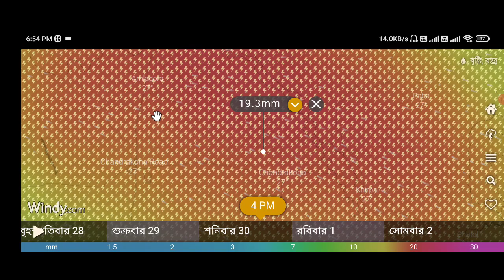আবার বঙ্গের উপরে আসছেন নতুন নিম্নচাপ, তবে কি এবার ভাসাবে বাংলা, মিলবে স্বস্তি | weather report today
কিছুক্ষণ পরেই আসছে কালবৈশাখী বাংলার এই ছেলেগুলোকে তুমুল ঝড় বৃষ্টি | weather report today

আজ বঙ্গে কালবৈশাখী বঙ্গে এই জেলাগুলিতে আজ তুমুল ঝর বৃষ্টি | weather report today

আজ বাড়ি থেকে অতি ভারী বৃষ্টি দুই বাংলায় বিকেলে আসছে কালবৈশাখী বঙ্গে | weather report today

বঙ্গে আসছে শক্তিশালী কালবৈশাখী 22 থেকে শুরু করবে তুমুল তান্ডব ভাসাবে ? | weather report today

বাংলা আসছে কালবৈশাখী দাপট আগামীকাল থেকে বঙ্গে ঝর-বৃষ্টি | weather report today

শক্তি বাড়িয়ে দিয়ে আসছে কালবৈশাখী 14 থেকে শুরু ভয়ঙ্কর ঝড় বৃষ্টির দাপট | weather report today

আসছে প্রবল ভয়ঙ্কর কালবৈশাখী 16 এর পর ঙ্গের প্রবল ঝড় বৃষ্টি ভয়ঙ্কর দাপট | weather report today

বাংলার ওপর নতুন ঘূর্ণাবর্ত প্রবল থেকে অতি প্রবল ঝড় বৃষ্টি দুই বঙ্গে | weather report today

অবশেষে তৈরি শক্তিশালী নিম্নচাপ পশ্চিমবঙ্গ ও বাংলাদেশ প্রবল বৃষ্টির সম্ভাবনা | weather report today

ফের ভয়ঙ্কর হয়ে উঠল নিম্নচাপ ভাসাবে দক্ষিণ উপকূল আজ তুমুল বৃষ্টি বঙ্গে? | weather report today

বিধ্বংসী হয়ে উঠল ঘূর্ণিঝড় 110 কিমি প্রতি ঘন্টায় আছড়ে পড়বে স্থলভাগের | weather report today

বঙ্গোপসাগরে শক্তিশালী ঘূর্ণিঝড় 101 কিমি গতি নিয়ে এগোচ্ছে সরাসরি স্থলভাগের | weather report today

বঙ্গোপসাগরের নতুন নিম্নচাপ আগামী কয়েকদিন উ:বঙ্গে উপরে প্রবল ঝড়-বৃষ্টি | weather report today

বঙ্গে আবহাওয়া প্রবল পরিবর্তন আজ ঝড় বৃষ্টির সম্ভাবনা দুই বাংলায় নিম্নচাপ ? | weather report today

বঙ্গে আবহাওয়ায় গভীর পরিবর্তন নতুন নিম্নচাপের মুখ দেখবে বাংলা? ঝড় ? | weather report today

নতুন ঘূর্ণাবর্ত বঙ্গে বিরাট পরিবর্তনের মুখে বাংলার আবহাওয়া ফের বৃষ্টি | weather report today

ফের বঙ্গে আসছে নতুন নিম্নচাপ 48 ঘণ্টার মধ্যে বঙ্গে ঝড়ো হওয়া শুরু হবে | weather report today

ঘূর্ণিঝড় অশনির দাপট আর কয়েক ঘন্টা পর বাংলায় চলবে ঝোড়ো হওয়া বৃষ্টি | weather report today

অবশেষে আসছে ঘূর্ণিঝড় আসোনি বঙ্গে প্রবল ঝড় বৃষ্টি হবার সম্ভাবনা আছে? | weather report today

ঘূর্ণিঝড় অশনিতে আরো ভয়ঙ্কর পরিবর্তন দুই বাংলায় কতটা ভয়ঙ্কর প্রভাব | weather report today

ক্রমশ শক্তি পরিবর্তন করছে ঘূর্ণিঝড় অশনি বাংলায় ঝড়-বৃষ্টি দেখাবে|বন্যা হবে? | weather report today

বঙ্গেই মুখ ঘূর্ণিঝড় অশনির ক্রমশ পরিবর্তন ও শক্তি বৃদ্ধি লন্ডভন্ড করবে বঙ্গ | weather report today

তৈরি হচ্ছে ঘূর্ণিঝড় অশনি? সরাসরি দুই বঙ্গের উপর প্রবল বেগে আসছে ঘূর্ণাবর্ত | weather report today

অবশেষে ঘূর্ণাবর্তে বিধ্বংসী পরিবর্তন ঘূর্ণিঝড় হয়ে বাংলাতেই আসবে ? | weather report today

বঙ্গোপসাগরের ভয়ঙ্কর ঘূর্ণিঝড় 145 কিমি বেগে আসছে বাংলার দিকে? বিপদ | weather report today

বঙ্গের সাগরে ফের ঘূর্ণিঝড়? তবে কি ভয়ঙ্কর শক্তি নিয়ে দুই বঙ্গে দিকে আসবে? | weather report today

শক্তি বাড়াচ্ছে নতুন নিম্নচাপ? ফের দুই বঙ্গে হতে চলেছে ভারী বৃষ্টি? | weather report today